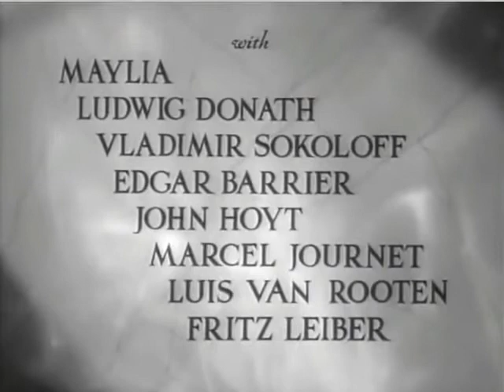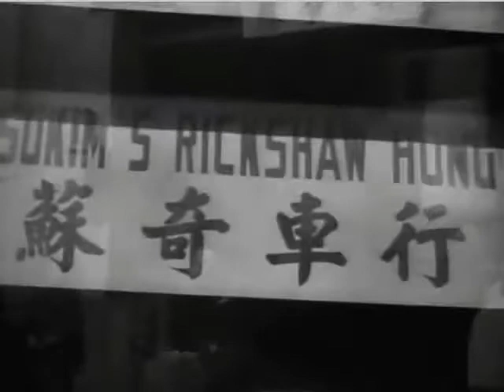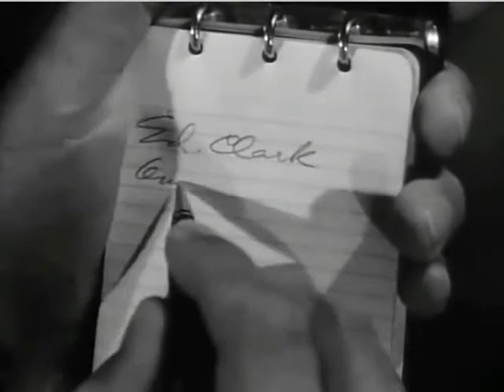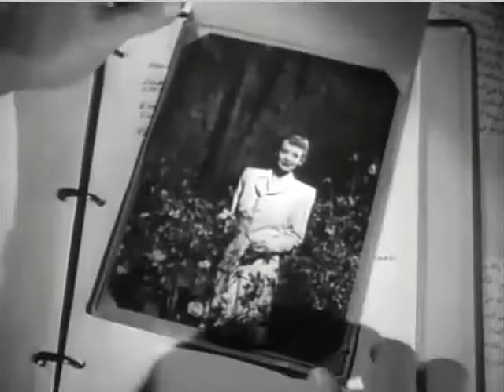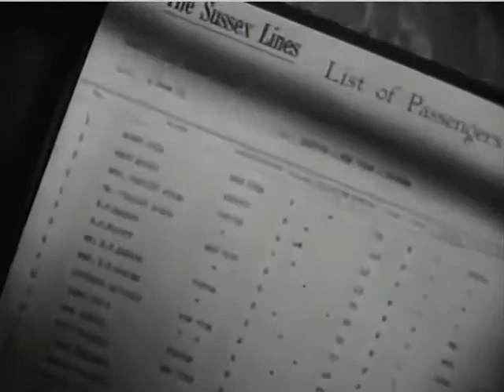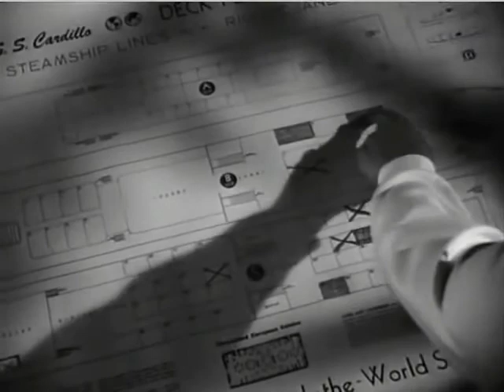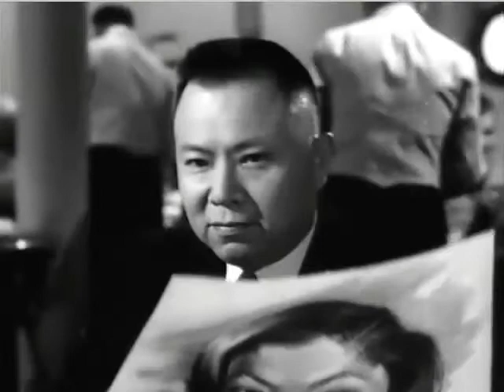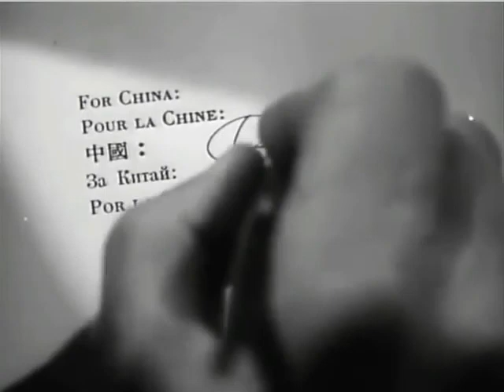To The Ends Of The Earth, (1948) stars Dick Powell, Signe Hasso, Maylia, HD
The movie is based on actual incidents from the files of the United States Department of Treasury, secret files of the U.S. Treasury and its Bureau of Narcotics, Customs and Coast Guard.

As U.S. Commissioner Michael Barrows (played by Dick Powell), an American Government Agent aboard a Coast Guard vessel chasing a ship (the Kira Miru) witnesses the cold blood murder by drowning of 100 men off California coast. He decides to further investigate the matter and follows a crime trail leading to China, Egypt, Lebanon and Cuba, travelling there to track down the ship's captain and discovering that these deaths point to a huge drug smuggling operation. In Shanghai, while searching for the captain of the Kira Maru, he becomes suspicious of a woman, Ann Grant, believing she's Jean Hawks the narcotics' ringleader. He follows the narcotics trail "to the ends of the Earth".

This is a story of violence, intrigue...and death. If portions of it shock you, remember it is based on actual incidents from hitherto secret files of the U.S. Treasury and its Bureaus of Narcotics, Customs and Coast Guard.

Adapted from an original story by Richard Kennedy

Genre: Film noir. Age restriction applies.

Video quality upgrade High Definition

Country: USA
Language: English
Release Date: September 1948 (UK)
Also Known As: Opium
Filming Locations: Los Angeles Harbor, Los Angeles, California, USA, and background footage of eastern countries.

Licence CC